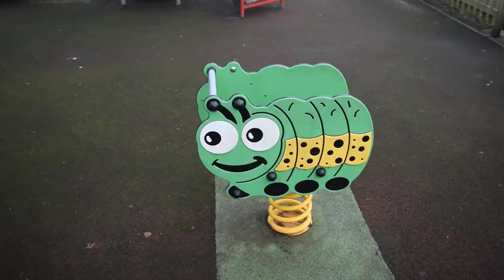'ANDY MURRAY: RELOADED' | (Official Interview #2)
Master Shifu returns to the House of Murray to catch up on the Wimbledon champion...